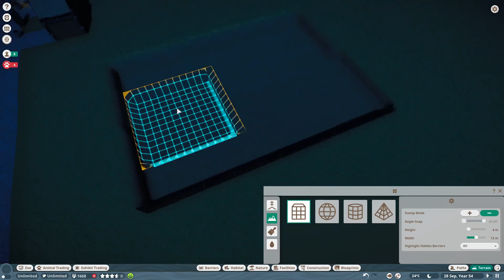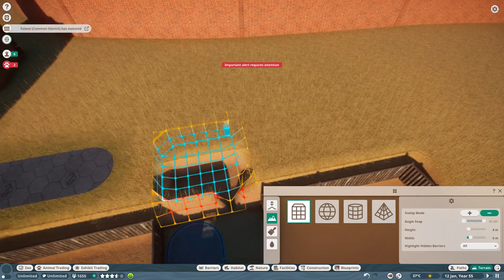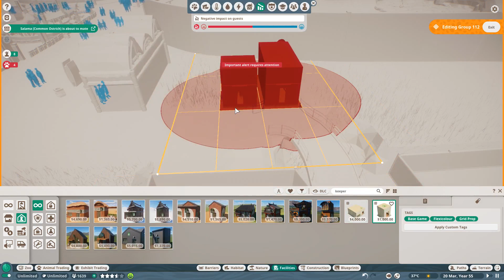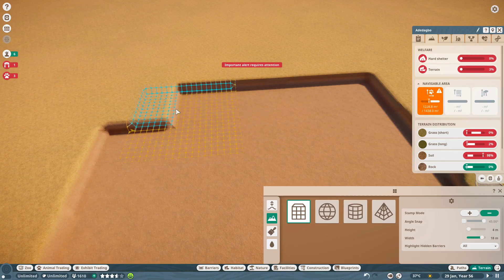Planet Zoo 動物星球 --- EP#7 非洲野狗....像~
重點不是非洲野狗
是非洲野狗像~~~呵呵